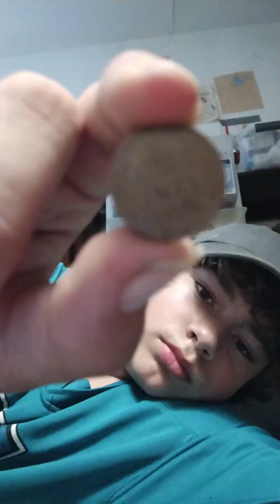August 31, 2023